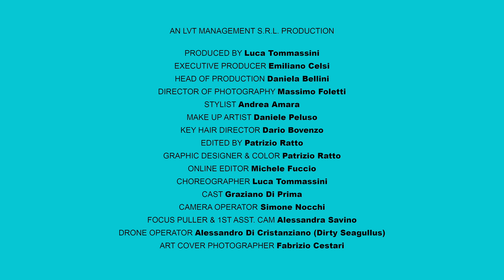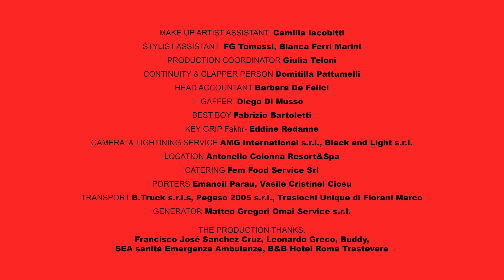Senhit | Bandido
Directed by LUCA TOMMASSINI

AN LVT MANAGEMENT S.R.L. PRODUCTION
PRODUCED BY Luca Tommassini
EXECUTIVE PRODUCER Emiliano Celsi
HEAD OF PRODUCTION Daniela Bellini

DIRECTOR OF PHOTOGRAPHY Massimo Foletti
STYLIST Andrea Amara
MAKE UP ARTIST Daniele Peluso

KEY HAIR DIRECTOR: Dario Bovenzo
EDITED BY Patrizio Ratto
GRAPHIC DESIGNER & COLOR Patrizio Ratto

ONLINE EDITOR Michele Fuccio

CHOREOGRAPHER Luca Tommassini

CAST
Graziano Di Prima
CAMERA OPERATOR Simone Nocchi
FOCUS PULLER & 1ST ASST. CAM Alessandra Savino

DRONE OPERATOR Alessandro Di Cristanziano (Dirty Seagullus)

ART COVER PHOTOGRAPHER Fabrizio Cestari
MAKE UP ARTIST ASSISTANT  Camilla Iacobitti

BACKSTAGE PHOTOGRAPHER Chiara Stampacchia

STYLIST ASSISTANT  FG Tomassi, Bianca Ferri Marini

PRODUCTION COORDINATOR Giulia Teloni

CONTINUITY & CLAPPER PERSON Domitilla Pattumelli

HEAD ACCOUNTANT Barbara De Felici
GAFFER  Diego Di Musso
BEST BOY Fabrizio Bartoletti

KEY GRIP Fakhr- Eddine Redanne
CAMERA  & LIGHTINING SERVICE AMG International s.r.l., Black and Light s.r.l.
LOCATION Antonello Colonna Resort&Spa
CATERING Fem Food Service Srl
PORTERS Emanoil Parau, Vasile Cristinel Ciosu

TRANSPORT B.Truck s.r.l.s, Pegaso 2005 s.r.l., Traslochi Unique di Fiorani Marco

GENERATOR Matteo Gregori Omai Service s.r.l.

THE PRODUCTION THANKS:
Francisco José Sanchez Cruz, Leonardo Greco, Buddy, SEA sanità Emergenza Ambulanze, B&B Hotel Roma Trastevere

“ BANDIDO ”

MUSIC PRODUCTION Placido Salamone - Alberto Sansó

KEYBOARDS AND PROGRAMMING Alberto Sansò
DRUM PROGRAMMING,  BASS, GUITAR, KEYBOARDS, BACKING VOCALS Placido Salamone
MIX, MASTERING  Placido Salamone
BACKING VOCALS Ninfa

Senhit’s voice recorded @ “Fonoprint studio” by Pietro Giolito

MUSIC CONSULTING Marco Vannuzzi

“BANDIDO”
Azúcar Moreno, Spain @ Eurovision Song Contest 1990
Lyrics and Music by: Raúl Orellana, Jalme Stinus, José Abel
Discos CBS S.A. Madrid / CBS Records / Epic / Virgin España

PRESS OFFICE PAROLE E DINTORNI

PROMO RADIO NEW TONE AGENCY

DIGITAL STRATEGY SHOW REEL FACTORY

INTL PR : Ersin Parlak